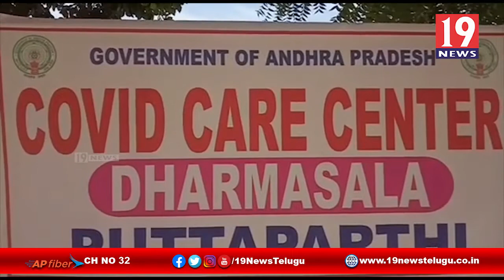200 పడకల సామర్థ్యంగల హాస్పిటలను ప్రారంభించిన ఎమ్మెల్యే దుద్దుకుంటా శ్రీధర్ రెడ్డి - అనంతపురం జిల్లా